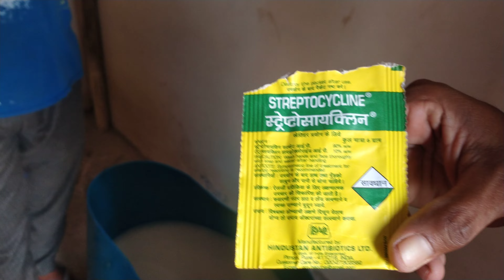धान वैरायटी 1121 के बीज को बकानी रोग से बचाव के लिए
बीज को कौनसी दवाई कैसे लगाएं